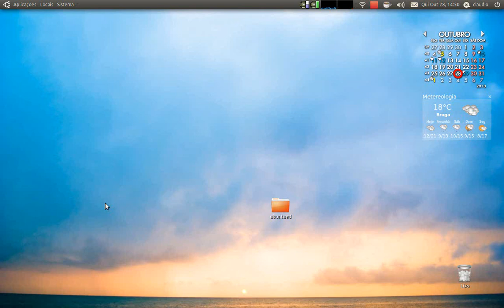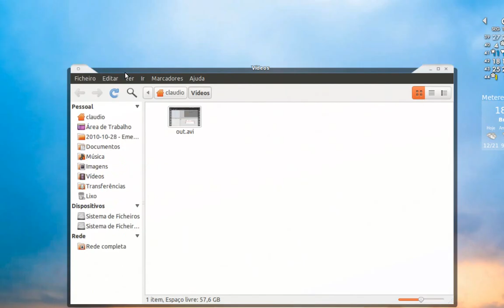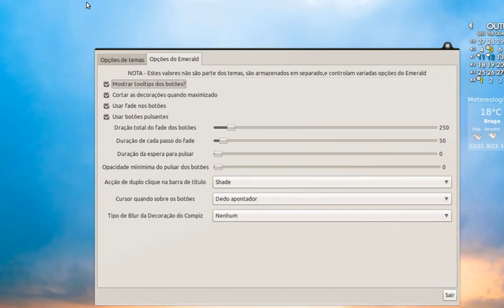Emerald no Ubuntu e seus temas